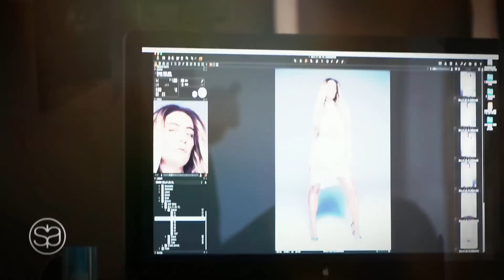Sıla - Fotoğraf Çekimi (Backstage)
"Foto çekimimizin backstage videosu. Bayramlık olsun. Emeği geçen herkesi bir sürü öperim. 😘😘 Sizi de öperim🤓🤓" Sıla